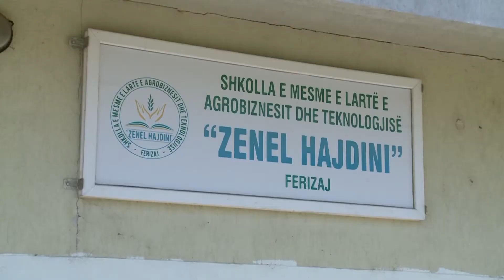6 Mësimdhënës dhe 3 nxënës të infektuar me Covid 19 në shkollat e komunës